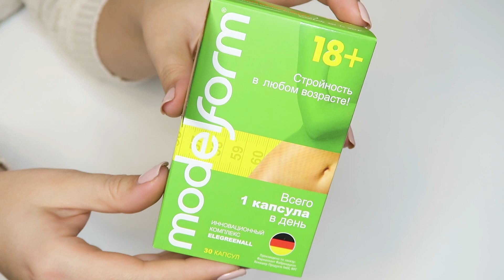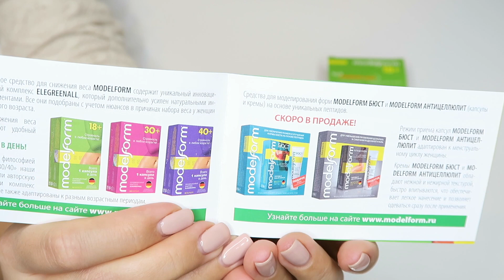ЧТО Я ЕМ ЗА ДЕНЬ? | ПРАВИЛЬНОЕ ПИТАНИЕ ИЛИ ДИЕТА? | ЗАВТРАК, ОБЕД И УЖИН | NIKKOKO8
Видео снято при поддержке МОДЕЛЬФОРМ